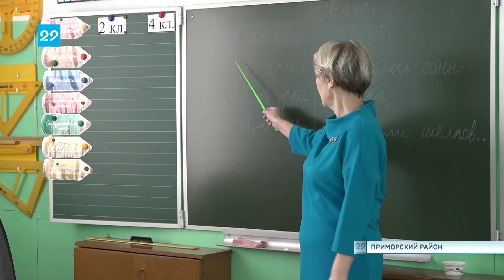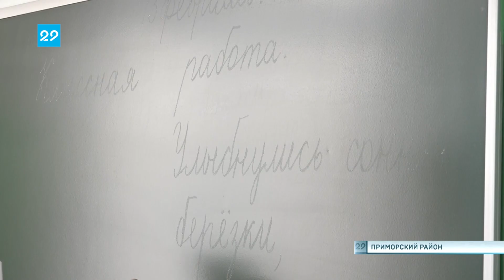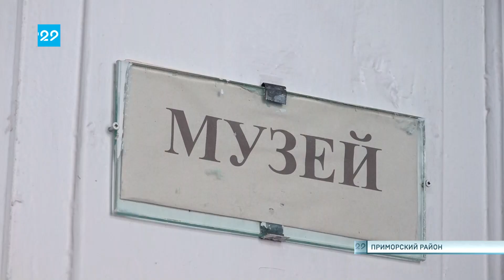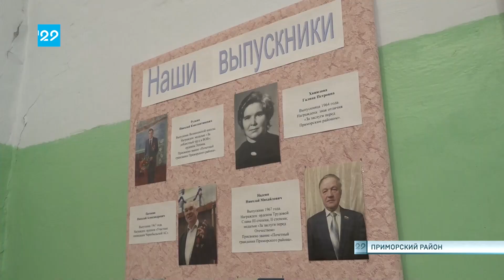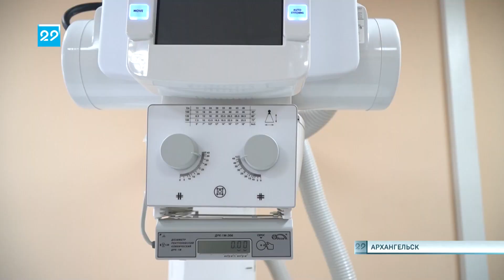16.02.2023 Сейчас в регионе